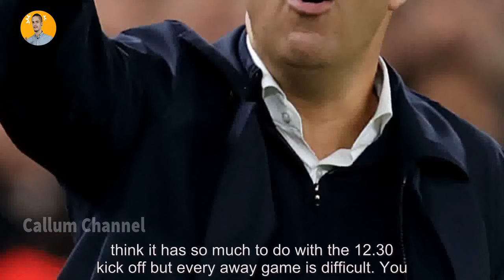Liverpool News Live: Arne Slot shares Liverpool's dressing room stance on being Premier League ...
Liverpool News Live: Arne Slot shares Liverpool's dressing room stance on being Premier League leaders. liverpool news live Arne Slot has no fears his Liverpool players will get carried away with being top of the table. The Reds are leading the Premier League after five wins from their first six games while they’ve won eight in nine in all competitions to ma liverpool news live